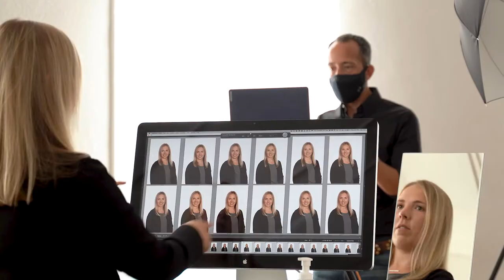Social Distancing/COVID Headshots Set Up - Gustavo Fernandez Photography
"SAFETY IN HEADSHOT SESSIONS DURING COVID-19" -